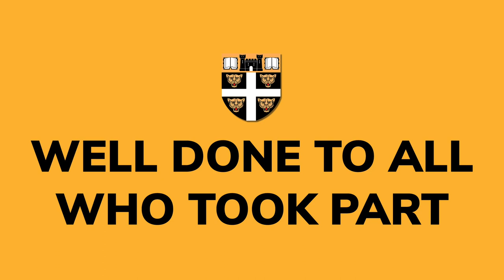Dover College Sponsored Walk 2022